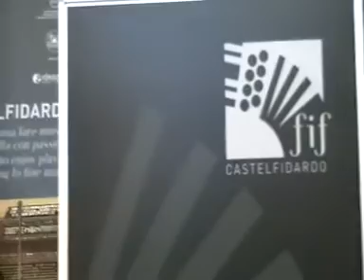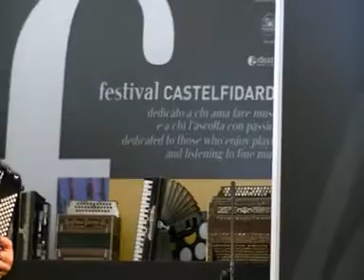Gianni Mirizzi - Lisa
Musica Con Fisarmonica